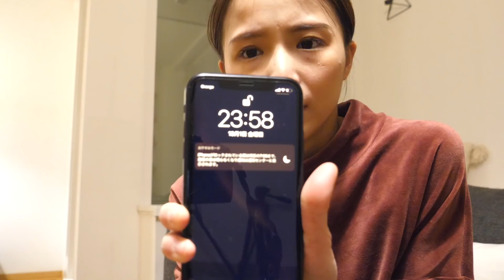引越し初日なのに荷物を全く片付けられなかった舞台リハーサル三昧の1日！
何も考えず色んな袋に色んな物を突っ込んだので、途方に暮れました😇

スロバキア SND slovaknationaltheater プロ バレエダンサー ちあこちゃんねる スロバキア国立バレエ団 ドン・キホーテ#Donquixote#ダイアナとアクティオン#Diana#action#白鳥の湖#4羽#小さい4羽#swanlake#pasdequatre